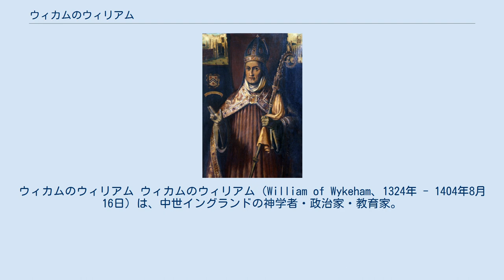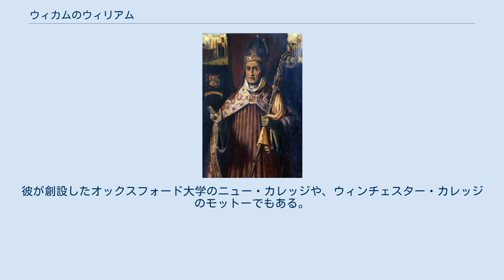ウィカムのウィリアム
ウィカムのウィリアム ウィカムのウィリアム（William of Wykeham、1324年 - 1404年8月16日）は、中世イングランドの神学者・政治家・教育家。
「ウィカム」は出身地の地名であって姓ではない。
また、日本語表記にはウィッカム、ワイカムなどとする例もある。
 イングランドのウィカムの貧しい家庭に育つ。
ウィンチェスター大聖堂で学んだ後に、1343年に侍従武官としてエドワード3世に仕える。
以後、王の側近として1356年に王室付司祭、1364年に王璽尚書、1367年にはウィンチェスター司教と大法官を兼ねて事実上の宰相を務めた。
この間に教区・修道院制度の改革などに努めた。
 ところが、「反教権主義」論の高まりや政敵の中傷によって1371年と1376年に2度にわたって失脚した。
その後、リチャード2世が潔白であると結論づけたが、1389年に大法官に再任されるまで公職には就かなかった。
ジョン・ウィクリフ・トマス・アランデルの考え方にはともに同調せず、ロラード運動に対しては批判的であったが穏健に対応した。
 また、晩年は教育にも力を注ぎ、1379年にはオックスフォード大学にニュー・カレッジを開設し、1394年には史上初のパブリック・スクールであるウィンチェスター・カレッジを開校して貴族以外の子弟にも門戸を開いた。
 ウィリアムの名言のひとつに "Manners maketh man." （礼節が人を作る）がある。
彼が創設したオックスフォード大学のニュー・カレッジや、ウィンチェスター・カレッジのモットーでもある。